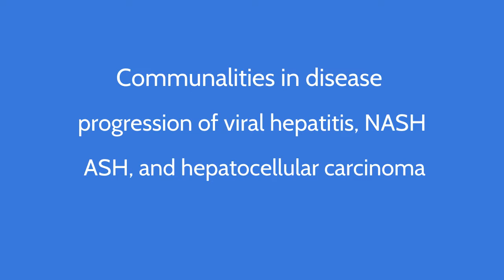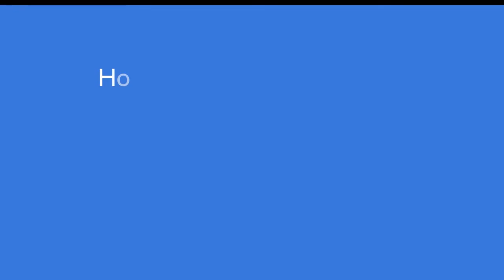Prof. Dr. Mathias Heikenwälder: Interview from 2022 International HBV Meeting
We had the pleasure of interviewing Prof. Dr. Mathias Heikenwälder at the International HBV Meeting. Dr. Heikenwälder is from the University of Heildelberg - DKFZ (Germany). He speaks about his presentation on "Communalities in disease progression of viral hepatitis, NASH, ASH, and hepatocellular carcinoma." In addition to this he discusses the challenges in diagnosing liver cancer and explains that there is a lot of momentum in the field of hepatology to find new treatments for liver cancer.